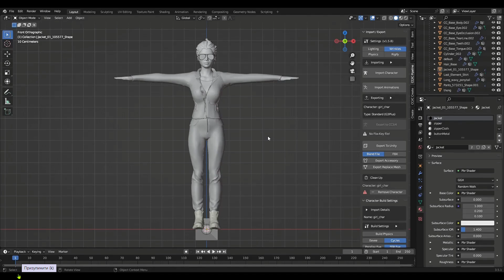Анатомія Вагіни для 3д артистів для AAA -ігор